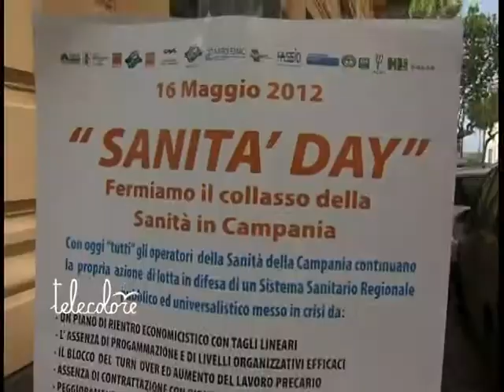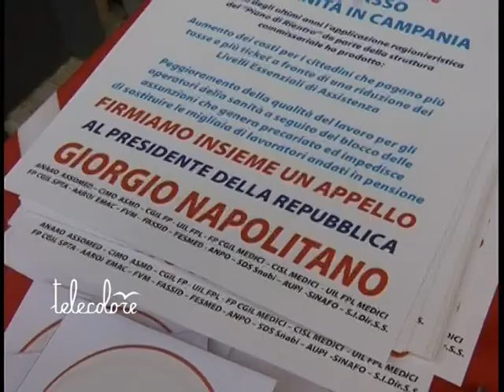Mobilitazione per la sanità Campana anche a Salerno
Una giornata di mobilitazione per fermare il collasso della sanità in Campania. Presidi in tutta la regione e personale sanitario impegnato a raccogliere firme per chiedere l'intervento del presidente della Repubblica Napolitano (160512)